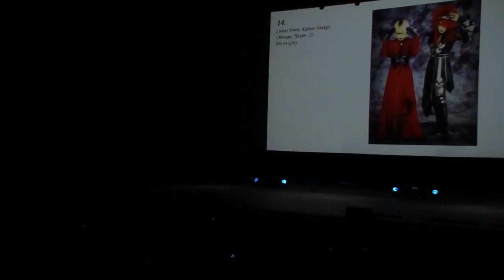J FEST 2016 Camui Tooru, Kaiten Youkai - Dir en Grey